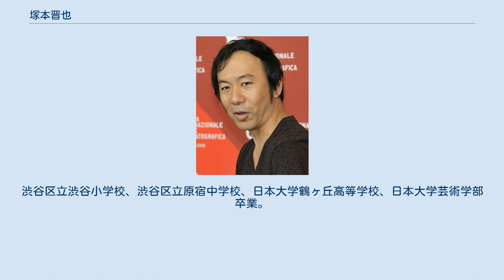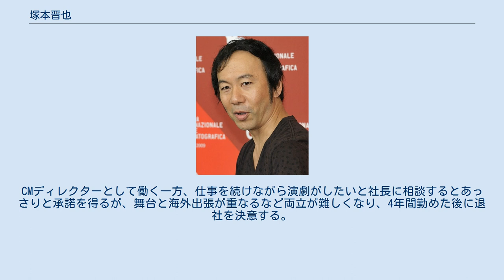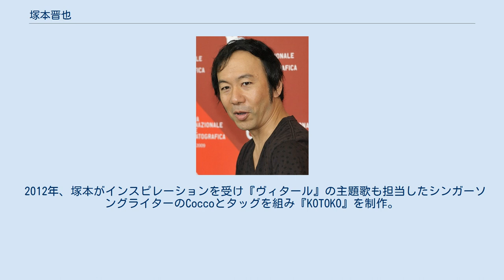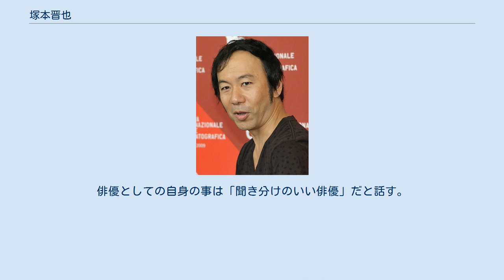塚本晋也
塚本 晋也（つかもと しんや、1960年1月1日 - ）は、日本の映画監督、俳優、ナレーター。
渋谷区立渋谷小学校、渋谷区立原宿中学校、日本大学鶴ヶ丘高等学校、日本大学芸術学部卒業。
有限会社海獣シアター代表取締役。
コマーシャルのナレーターとしては大沢事務所所属。
 映画監督として自ら製作・監督・脚本・撮影・美術・編集・出演を兼ねる自主制作スタイルを貫いている。
 下北沢で生まれ原宿で育つ。
幼少の頃から観ていたウルトラQ（その他）に衝撃を受け、中学時代から自主映画を作り始める。
当時は怪獣映画に夢中で、円谷一の著書『特撮のタネ本』をバイブルにしていた。
中学2年生（当時14歳）の時に水木しげるのマンガ『原始さん』を原案にして、父が持っていた8ミリカメラで映画製作をする。
商業デザイナーだった父の影響で幼い頃から絵を描くことが好きで、高校・大学と美術学科を専攻。
この延長で今でもだいたいの作品で自ら美術も手掛ける。
高校時代も4本の映画を制作し、日本テレビ主催のシネマフェスティバルで入賞を果たす。
高校のときに友人の助言で黒澤明の映画を観るようになり、高校時代は黒澤映画をほとんど観て映画への考え方や脚本の書き方などを勉強する。
 日本大学芸術学部に進学後、演劇に惹かれ唐十郎ら劇作家に影響され劇団を主宰。
しかし、映画監督の夢を捨てたわけではなく大学在学中に劇場映画の制作を目指すが叶わず、卒業後はCM制作会社に就職。
中学から続けてきた映画制作は全て独学だったが、ここで編集技術を学ぶ。
CMディレクターとして働く一方、仕事を続けながら演劇がしたいと社長に相談するとあっさりと承諾を得るが、舞台と海外出張が重なるなど両立が難しくなり、4年間勤めた後に退社を決意する。
 退社後、劇団「海獣シアター」を結成、3本の芝居を興行する。
 1988年、海獣シアターの仲間とともに作った『電柱小僧の冒険』でPFFアワードのグランプリを獲得する。
 翌1989年、制作費1,000万、4畳半のアパートで廃物のSFXと少数のスタッフで制作された『鉄男』が、ローマ国際ファンタスティック映画祭のグランプリを受賞する。
制作時点では海外での上映は考えてなかったが、東京国際ファンタスティック映画祭のプロデューサーの小松沢陽一が海外の映画祭に持って行ったことで、一般公開1作目にして国際的に高く評価され、後の海外映画祭における多数の新世代の日本映画評価への先鋒となる（また、この作品は、主演・田口トモロヲの映画俳優としての活動の足掛かりにもなる）。
 1990年、諸星大二郎の漫画を沢田研二主演で映画化した『ヒルコ/妖怪ハンター』を制作。
塚本にとっては初の35ミリフィルムでメジャー映画1作目となった。
 1992年、『鉄男II BODY HAMMER』が世界の40以上の映画祭に招待される。
1993年ごろには『鉄男』のハリウッド版の企画が持ち上がり、クエンティン・タランティーノが制作に名乗りを挙げ意気投合するが、キャスティングや作品の構想など折り合いがつかず実現には至らなかった。
 1995年、元プロボクサーで実弟の塚本耕司の話をもとに映画『TOKYO FIST』を制作。
自身で主演も務め、役のために1年間ボクシングジムにも通い、弟・耕司がライバルのボクサー役を演じた。
 1997年、初めてヴェネツィア国際映画祭で審査員を務めた（2005年にも二度目の審査員として参加）。
 1999年、塚本が演じる中年のサラリーマンを主人公にしたバイオレンスアクション『バレット・バレエ』を制作。
さらに江戸川乱歩の短編小説を映画化した『双生児』が公開。
主演の本木雅弘が発案し映画化され、『ヒルコ/妖怪ハンター』と同様に大手の映画会社が制作、配給を手掛けるが海獣シアターも全面的に協力する。
 2002年に大谷健太郎監督の『とらばいゆ』や三池崇史監督の『殺し屋1』に俳優として出演し、第57回毎日映画コンクール男優助演賞を受賞。
 2003年、黒沢あすかを主演にエロティシズムな世界を描いた『六月の蛇』でヴェネツィア国際映画祭コントロコレンテ部門審査員特別賞を受賞。
 それまでは都市の中で個人が悶々と暴走していく作品を作り続けてきたが、2004年、浅野忠信を主演に肉体の内部に迫った『ヴィタール』をきっかけにコンク...